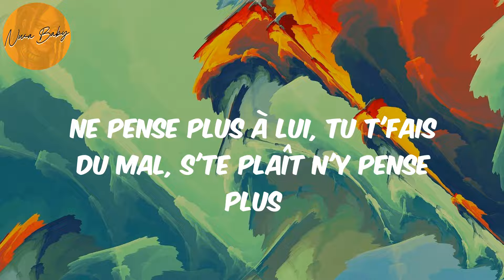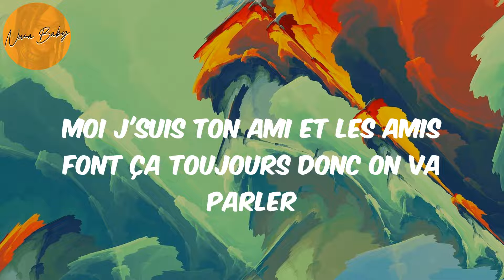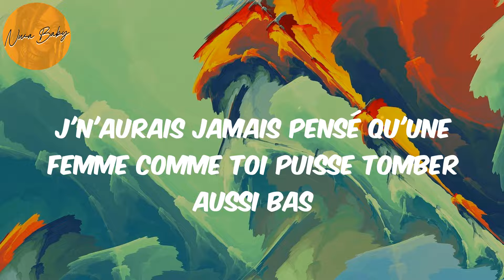N'y pense plus (Lyrics) - Tayc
Tayc, N'y pense plus, N'y pense plus lyrics , afronation, afro-pop, afrobeat, african music, nigerian music, south african music, amapiano, afro-fusion, highlife